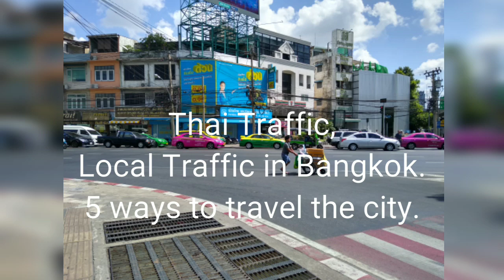Getting Around Bangkok. 5 Thai options to explore the City.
Getting Around Bangkok. 5 Thai options to explore the City. Bangkok's traffic is infamous. Its World famous traffic jams can delay your trip by a long time, even on what looks like a short trip.
Getting Around Bangkok. 5 Thai Options to Explore the City. You have a huge variety of transport options and here we look at just 5. Briefly.
More detailed videos are coming your way.
Take care when travelling and look after yourself and your valuables.